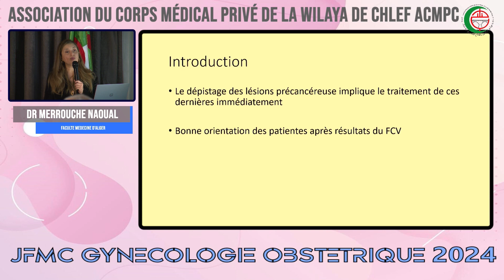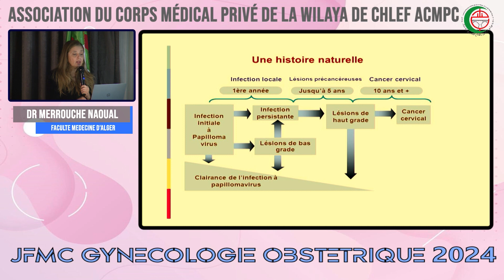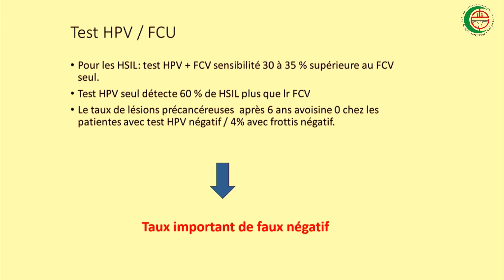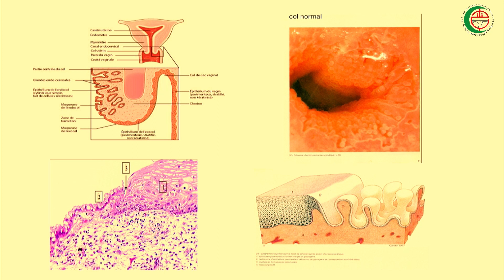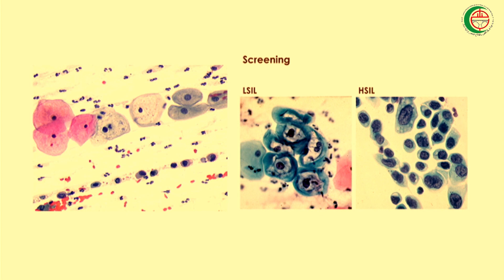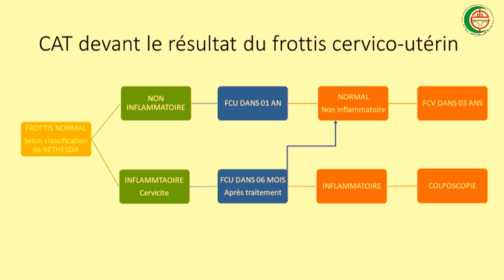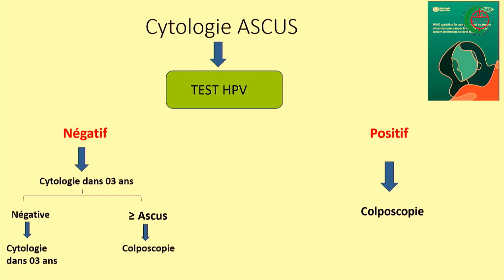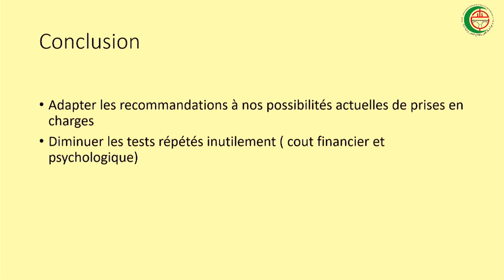Dr N.MERROUCHE :CAT devant un résultat d'un FCV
Journée de gynécologie obstétrique 27 avril 2024